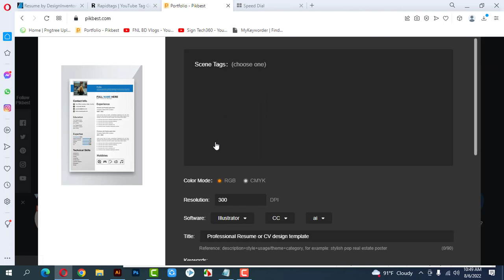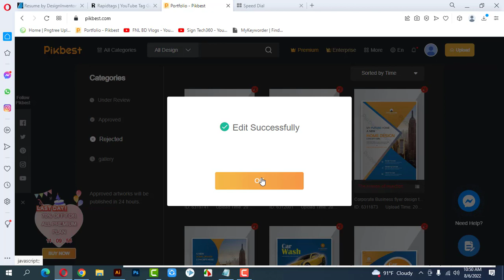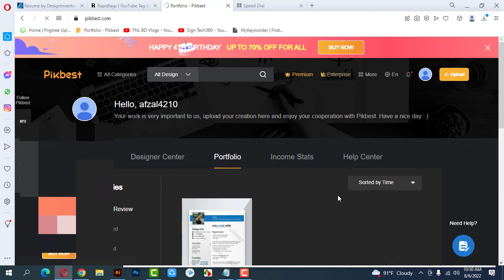Pikbest Rejected file resubmit | Please Change Tag To Other | Pikbest Rejected Resume Resubmit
1. What is Pikbest?

2. Is pikbest Free?

3. How do I get a design template?